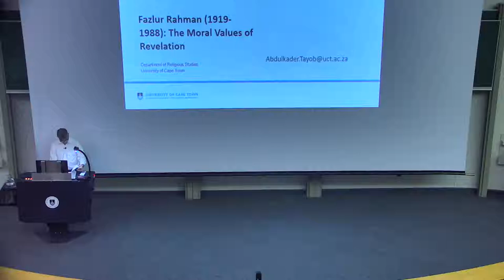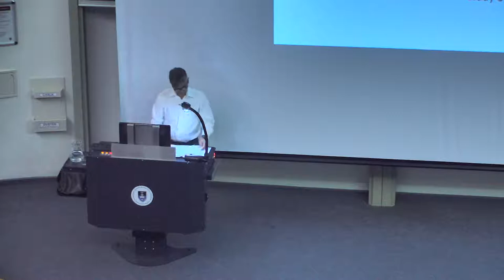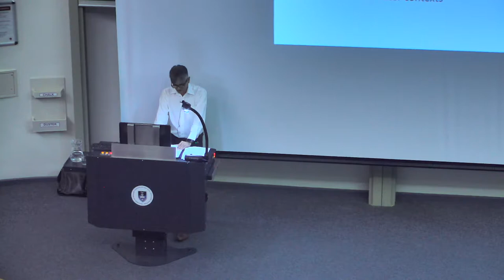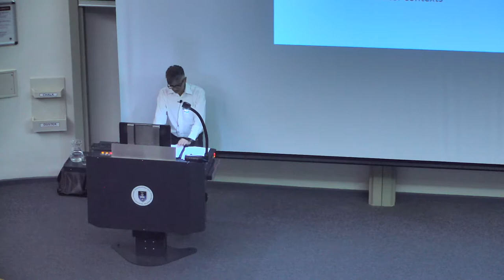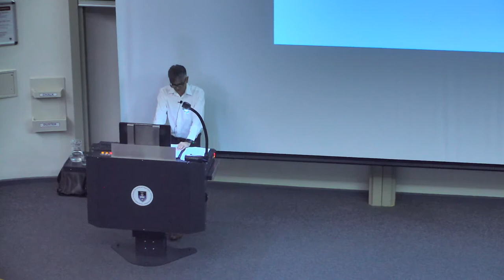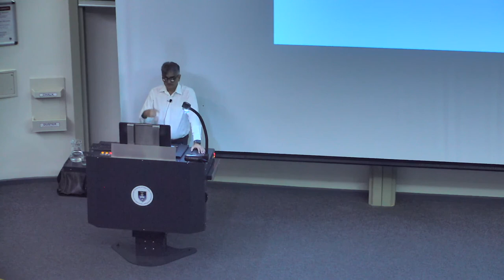A Journey Through Some Critical and Philosophical Reconstructions of Islam Lecture 5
Lecturer: Abdulkader Tayob
The death of the Prophet Muhammad in 632 AD challenged an emerging Muslim society, forcing it to make some important decisions in the absence of a Prophet. Thereafter, each political, economic or social rupture presented new opportunities for Muslims to take stock of Islam and to rethink its meaning and message. Within this history, major reflections became symbols of an intellectual aggregation that we have called Islam. From the juridical treatises of al-Shafi’I to the philosophical reflections of Ibn Rush, these texts were collected, commented upon and passed on through generations. Contemporary intellectuals like Muhammad Iqbal, Fazlur Rahman and Amina Wadud continue that tradition.

This course will present the life and thought of a sample of intellectuals from the 8th to the 21st century, focusing on how they have lived and thought about Islam. It will highlight the key questions that they posed to the tradition, the new terms and insights that they introduced to this historical legacy, and their interaction with the major challenges of their times.

A basic understanding of Islam, its practices and its history are assumed in this course.